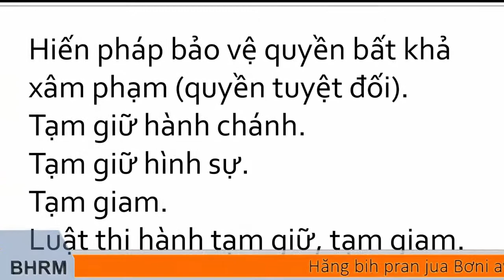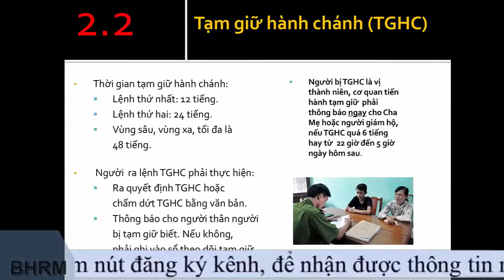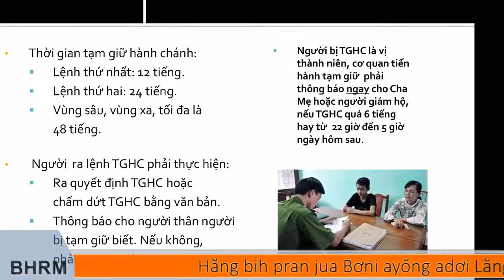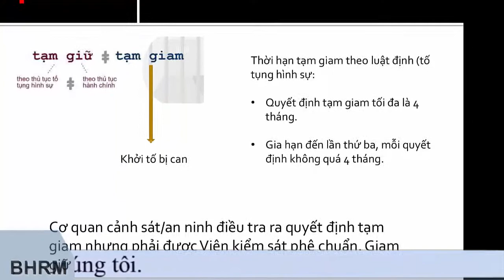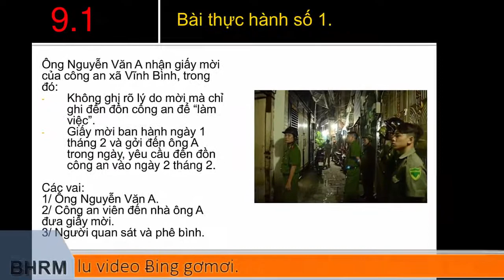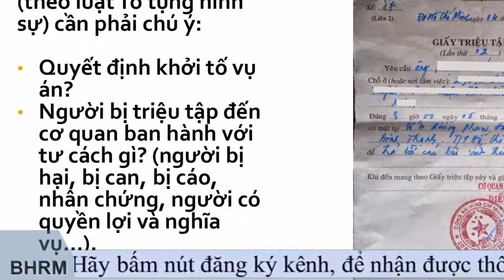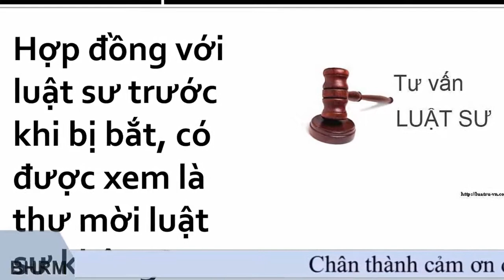🔴 Luật tạm giữ tạm giam hành chính/ người dân cần được hiểu rõ ràng/ tránh sảy ra bị oan sai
√ ♥ →Thưa quý vị và các bạn, các thông tin được chúng tôi tổng hợp có chọn lọc từ nhiều nguồn tin khác nhau, có tin trong và ngoài nước.Các đánh giá, bình luận đều dựa trên quan điểm cá nhân, chúng tôi không cố tình công kích, nhạo báng bất kỳ cá nhân hay tổ chức, đảng phái nào.  Do đó, Chúng tôi không chịu bất cứ trách nhiệm nào liên quan đến bình luận của khán giả trên mỗi video chúng tôi đăng tải lên hệ thống của Youtube.